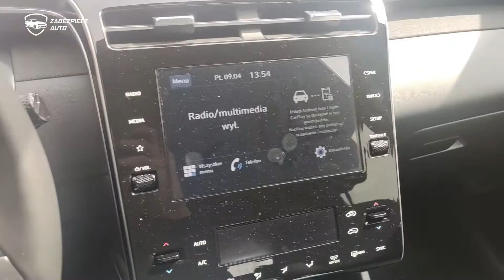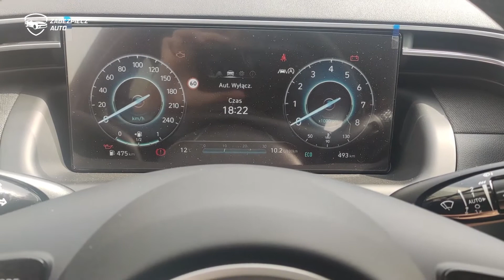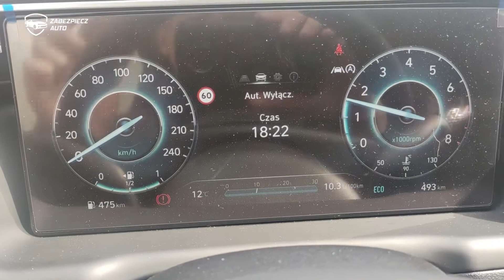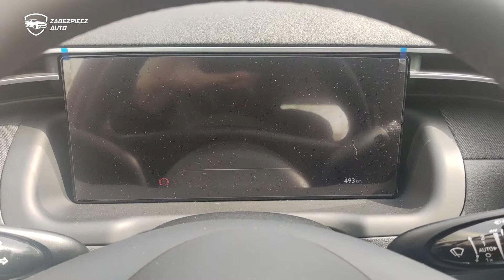Hyundai Tucson Zabezpieczenie Antykradzieżowe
Hyundai Tucson Zabezpieczenie Antykradzieżowe dodatkowym zabezpieczeniem CanLock firmy Zabezpiecz Auto PL.

Skuteczne zabezpieczenie przed kradzieżą. Dzisiaj zainstalowaliśmy nasz CanLock do Hyundai Tucson.

- Na walizkę
- Emulator OBD
- Podmiana sterowników